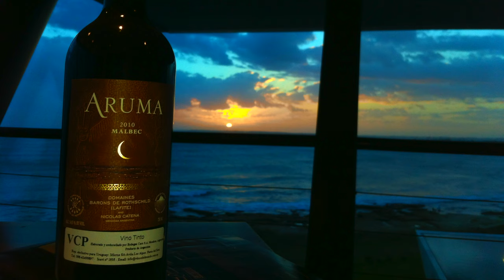PLAYA VIK HOTEL- JOSÉ IGNACIO - URUGUAY - VALENTINA SUITE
Welcome to my digital memories.

A channel for arts, music, food, travel and awesome stuff and breathtaking spots from Pole to Pole.
I'm a lover of  world and  life.
This channel is for you and everyone around the globe.
Make yourself at home and enjoy it at anytime.

*Some of these channel's movies, footages and picture has been taken by myself before the worldwide covid pandemic.